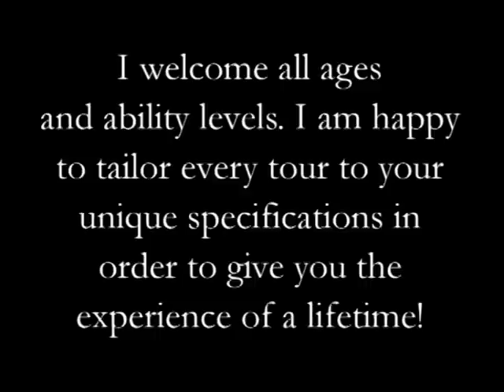Food and Winter Activities, Tromso - Arctic Norway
GuideGunnar shows you how to make a snowcave, and part of his food. Here you will see activities of Skiing, Snowshoeing, Ice Fishing, Fjord fishing and more. All activities runs around Kattfjord on the Whale island, 30 km outside for Tromsø.